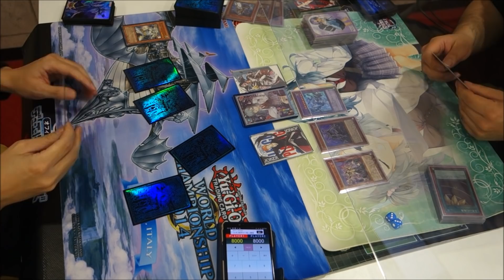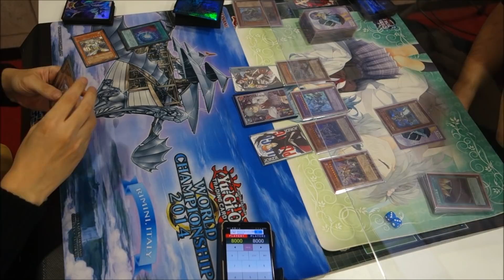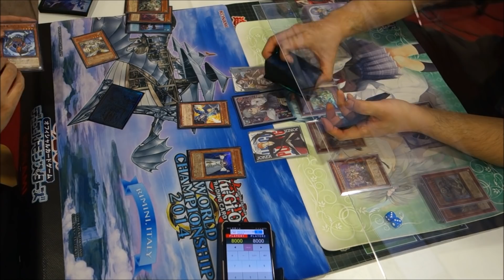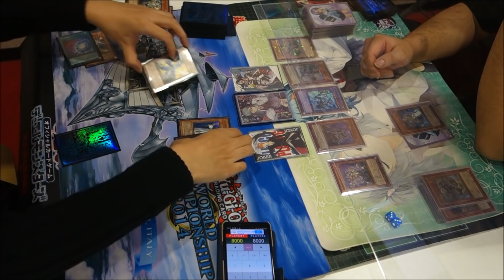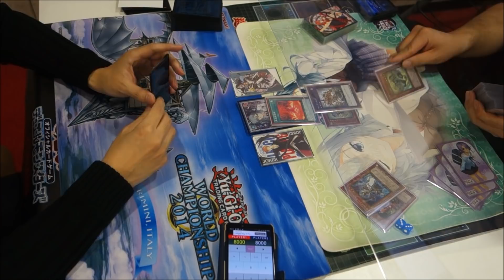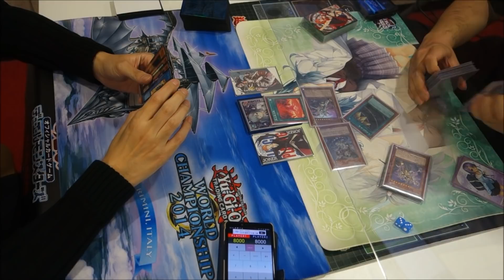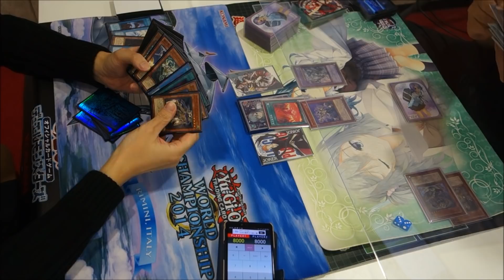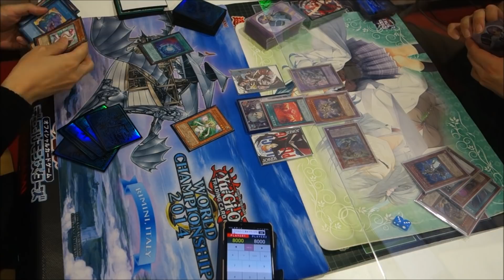【遊戯王】ついに爬虫類族カテゴリが環境を制する時！？『カオスライトロード』vs『溟界召喚獣』フリーデュエルPart1088【対戦動画】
左　wktkさん（カオスライロ）
右　りゅうちゃんさん（溟界）